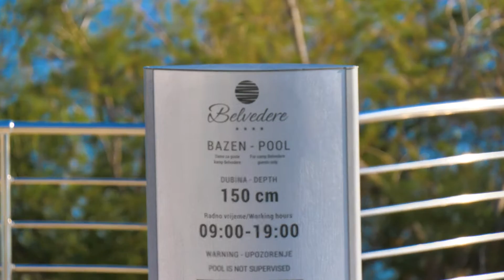CROATIE - Camping Belvedere